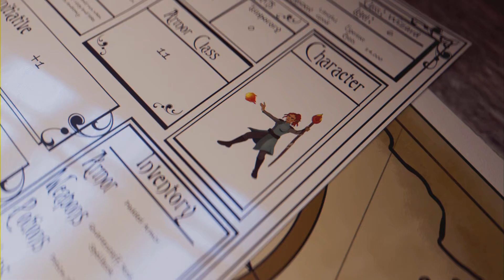Film - its been a minute - 2024_2_23_1_28_29*